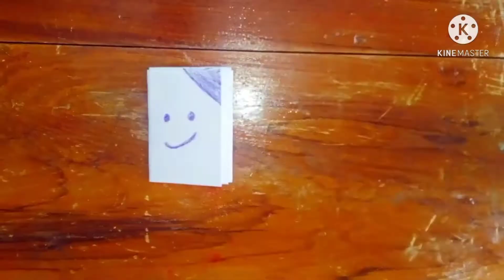DIY MINI NOTEBOOK | WITHOUT GLUE